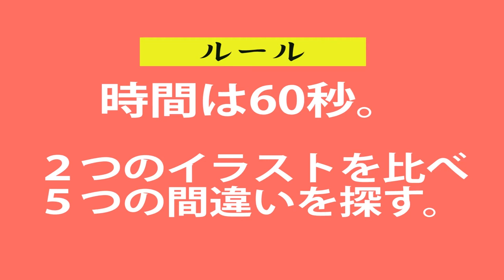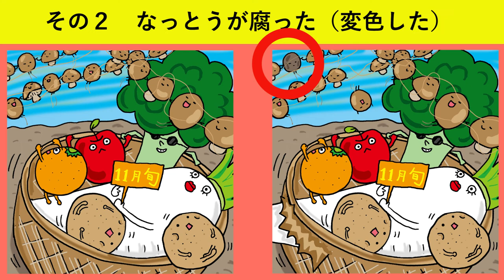【間違い探し#09】11月旬の集会 ★脳トレや暇つぶしにどうぞ！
納豆を主人公に食べ物たちがワイワイドタバタする「なっとうシリーズ」に加え、現在6歳の息子を主人公にした「こうすけくんシリーズ」で、絵本やイラスト、間違い探し、四コマ漫画を公開しています。

なかよしなっとう　LINEスタンプ第2弾リリースしました！